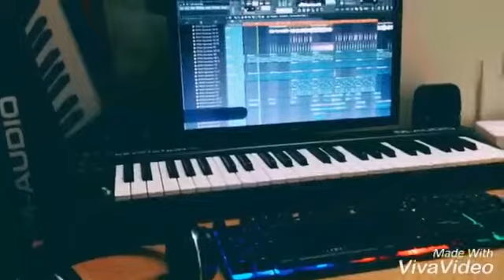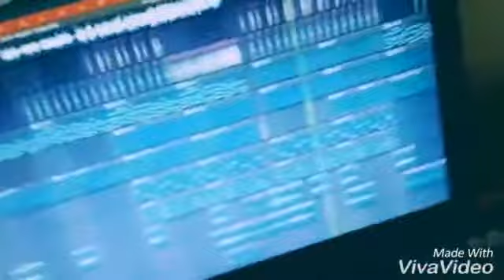Demo Kém Duyên - Rum x Nix x Masew ( NNT remix )